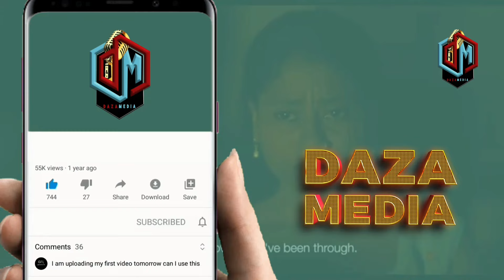UGOMVI MZITO ZUCHU AWAMWAGIA MAJI YA MOTO WATOTO WA DIAMOND KISA WAMEDONDOSHA CM YAKE TAZAMA HAPA